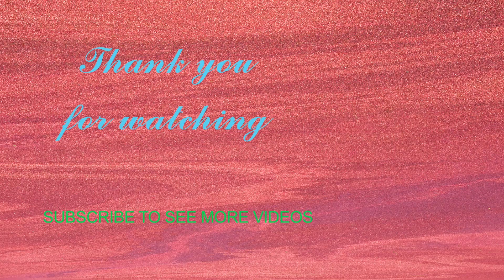Places to see fall colors in Vancouver Canada:: Cranberry festival in Richmond BC 曼越莓收获过程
加拿大温哥华看蔓越莓收获
Do you know how cranberries are harvested? Cranberries festival in Richmond BC of Canada